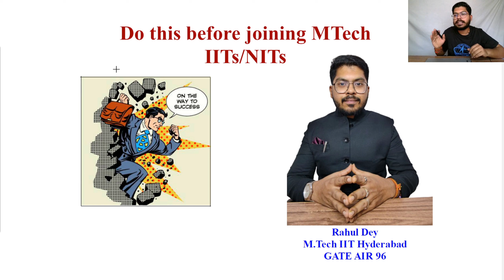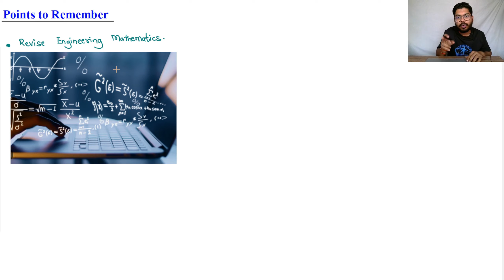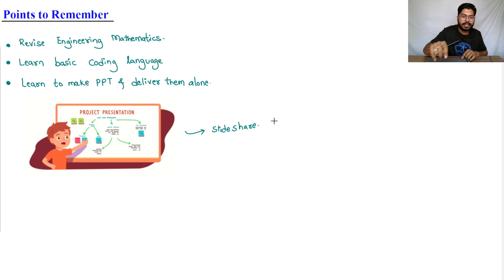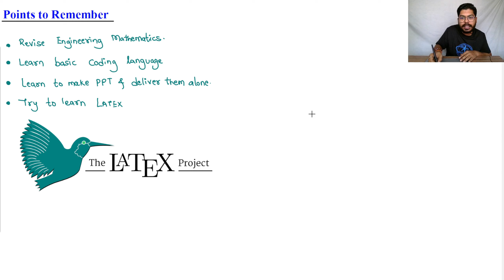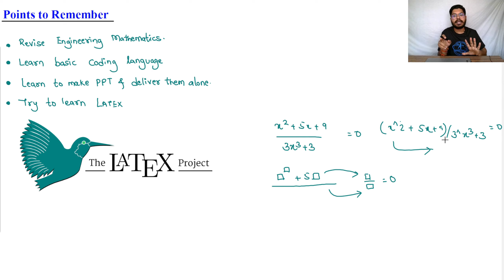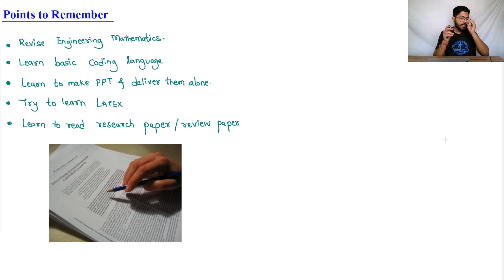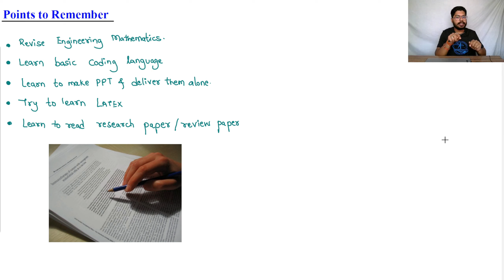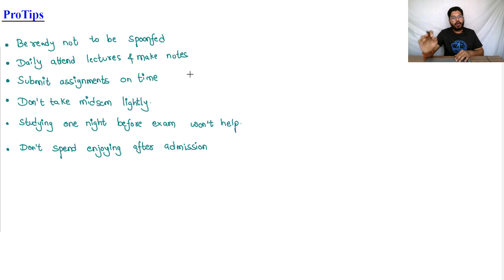Do This To Get 9.0 Pointer in Your M.Tech from IITs/NITs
This video is about, what are the requirements before you join MTech at IIT or NIT. Here I have discussed what coding languages are most preferred in IITs and NITs. Watch the video to know more.

I. GATE Doubt Solving Group
II. Pages
III. Telegram Channel
What should I learn before I get into IIT for an M.Tech?
What are some things one must know before entering into IIT?
What do I need to know before I get into IISc?
What prerequisite knowledge is a student expected to have before joining IISc?
What prerequisite knowledge is a student expected to have before joining IIT?
What prerequisite knowledge is a student expected to have before joining NIT?
What should a person know about IIT Bombay just before entering?
What are the must do things in the first semester at IIT?
What are 10 things to do before joining the IIT?
What are the things I must know before starting my studies at IIT?
What advice would people give to freshers at an IIT (Indian Institute of Technology)?
What are the 5 things to do in IIT in very first few weeks of admission?
What should I do when I am in my 1st year at an IIT?
How hectic is the first year at an IIT?
How do you compare your life before IIT and in IIT?
What should one not do at IIT?
How do I study at IIT (first year)?